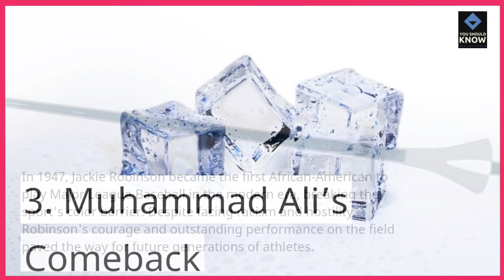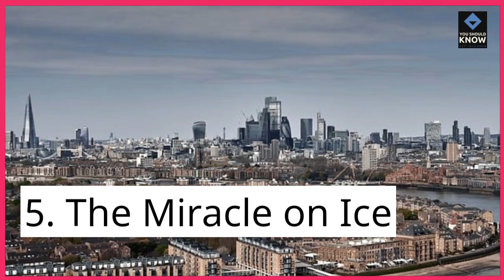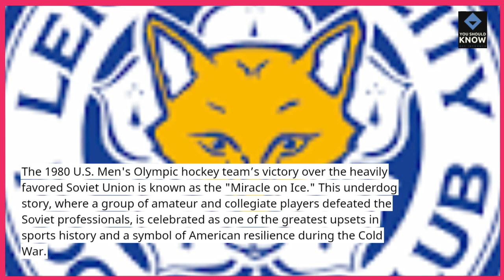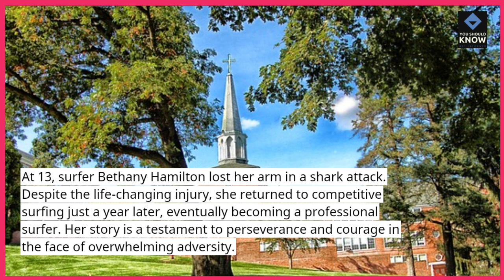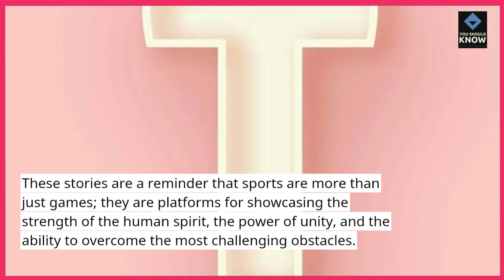Top 10 Most Inspiring Sports Stories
Read about the Top 10 most inspiring sports stories that highlight incredible achievements, perseverance, and triumphs in the world of sports. Be motivated by stories of athletes who overcame the odds.